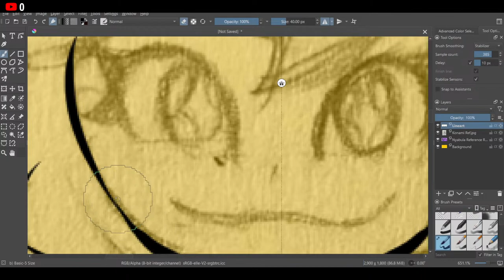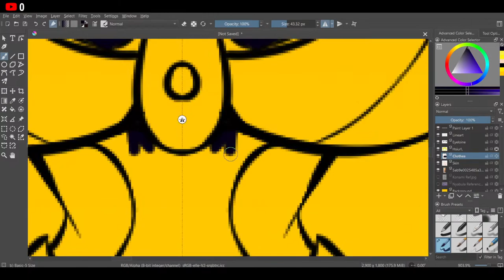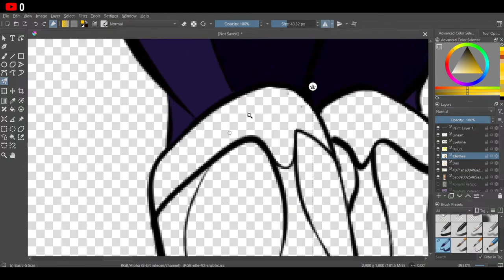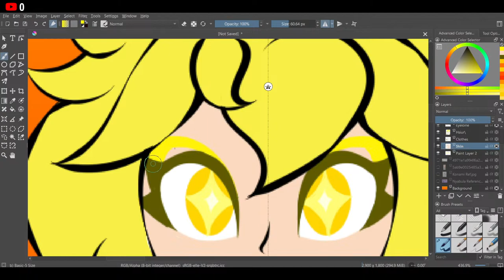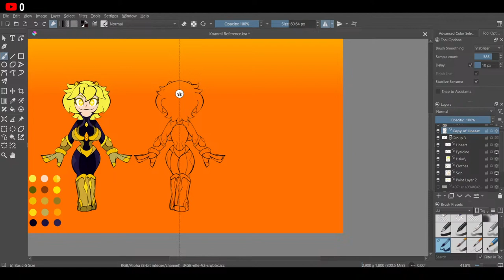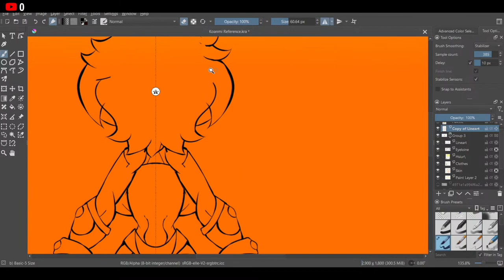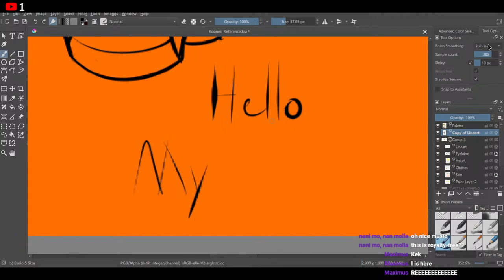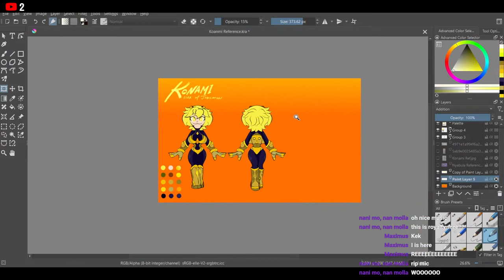Art Hour w/ Kyle Kirenn #24: Konami Redesign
Welcome to the art stream. I decided to redesign Konami SLIGHTLY. This might be a two to three day stream. So who knows.